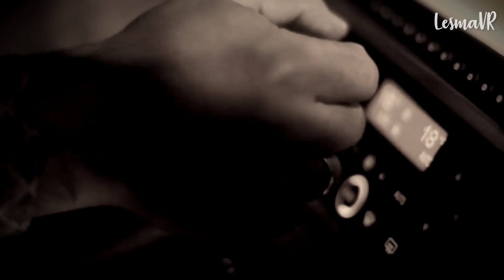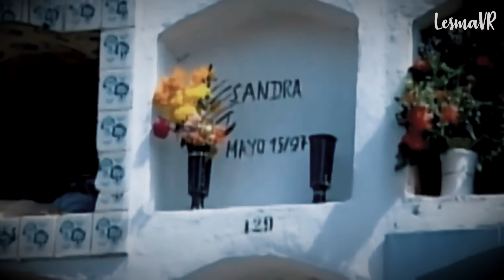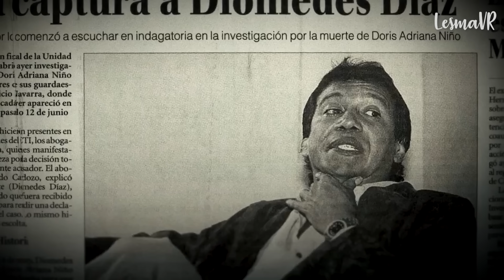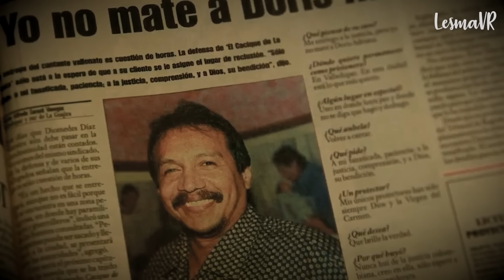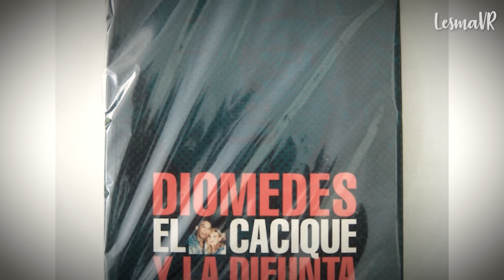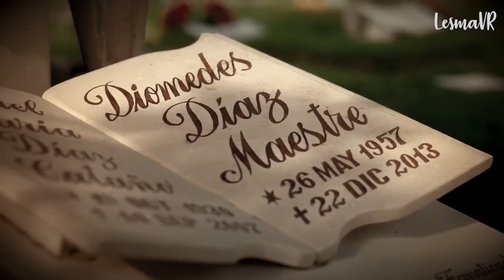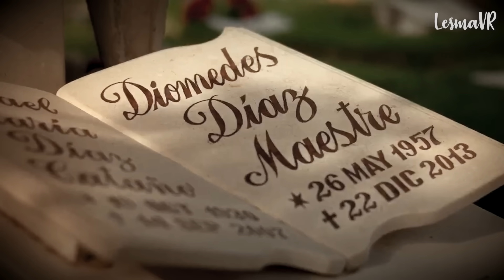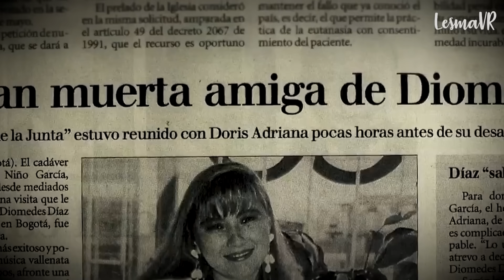Era su AMANTE y su FAN - DIOMEDES DÍAZ, el FAMOSO CANTANTE que se convirtió en AS3SINO - RESUELTO 👁